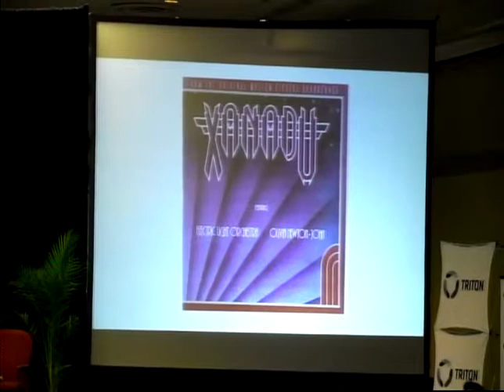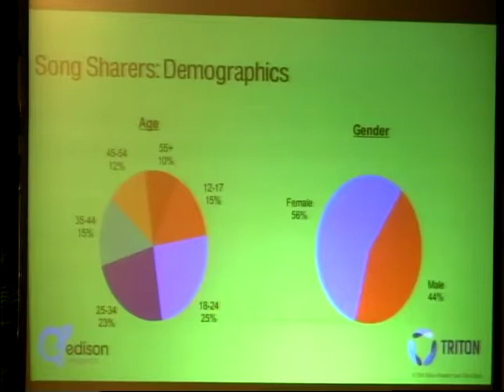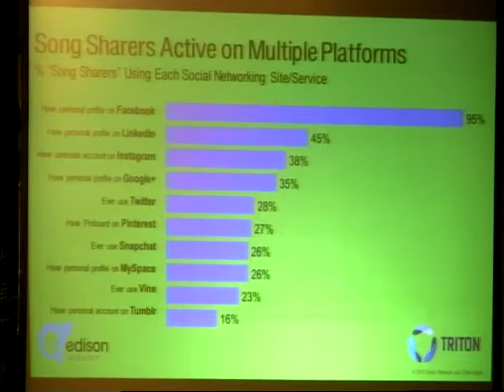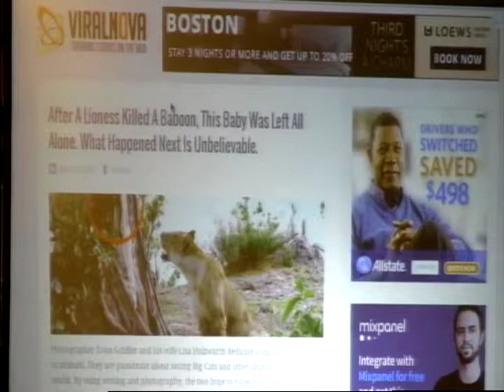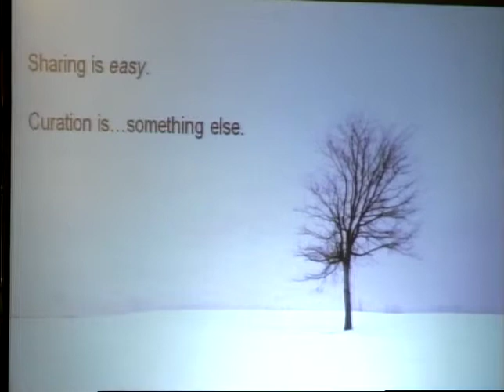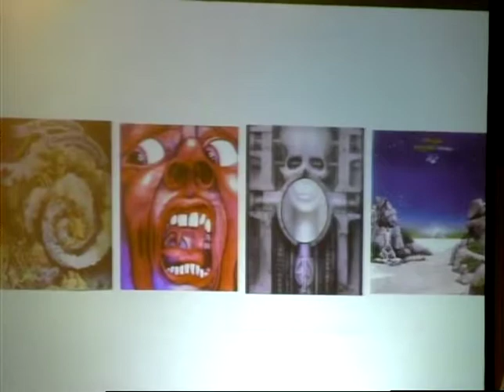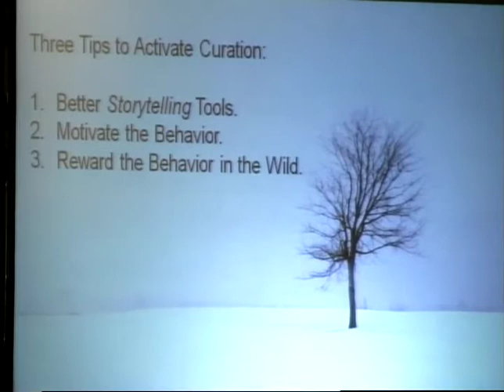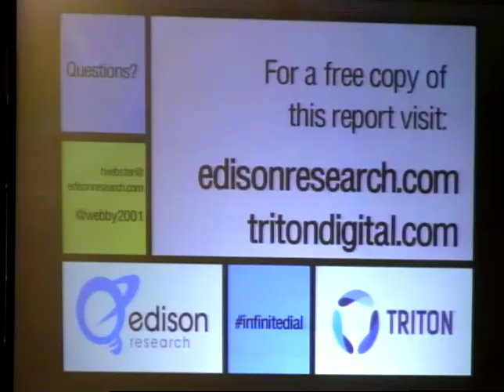Research Presentation: The New Curators Tom Webster, Edison Research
A look at brand new, unreleased research on song sharing and the behaviors of those who actively share music on social media.